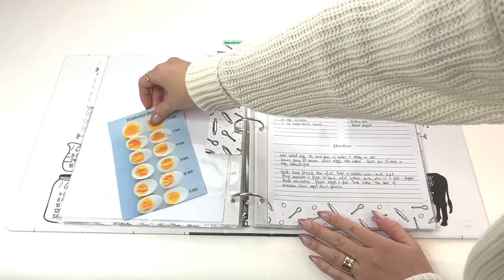Outshine co farmhouse recipe binder gift set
Our large binder measures 11" x 12" x 2.5" and can hold lots of full page recipe print outs and recipe card pages that you can put inside the clear binder sleeves for protection. This three ring binder features an adorable farmhouse design with matching farmhouse recipe paper and recipe cards.
Create your own recipe book with Outshine's 3 ring binder. This charming recipe organizer kit comes with everything you need - (20) 8.5" x 11" blank recipe sheets and matching protector sleeves, (36) 3.5" x 5" recipe cards with matching sleeves as well, 12 cute binder dividers, and 24 tab labels to personalize your recipe dividers. What's more, it's gift ready - everything is placed inside a beautiful gift box.You'll be thrilled to find 2 binder dividers with pockets where you can keep more recipes, cards, notes, etc. There's also a bonus cute bookmark so you can easily go back to your next fabulous recipe, plus a heavy duty elastic band which is a great accent and helps keep everything safely stored inside your binder. We also included helpful cooking tips that you can find inside the binder, on the back cover, and on every divider to make you the best cook ever!
GREAT GIFT & FAMILY HEIRLOOM: This farmhouse recipe binder gift set would make a wonderful bridal shower, wedding, anniversary, birthday, or Mother’s Day gift. Collect recipes from family members - write them on the sheets or cards that come with the set to create an amazing family heirloom recipe collection. Get more of our farmhouse recipe paper, dividers and recipe cards when you need to refill your binder.